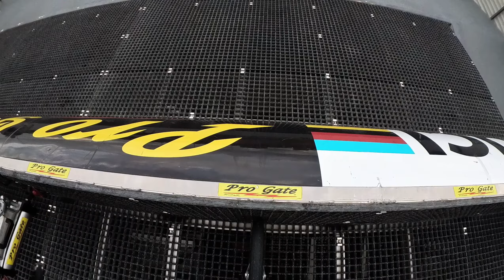BMX training at rockstar energy bike park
These Videos are my ways to help get good and enjoyable BMX content to those who are new to the sport, or maybe those who have been in the sport for a long time, but most importantly those that have no idea about the sport.